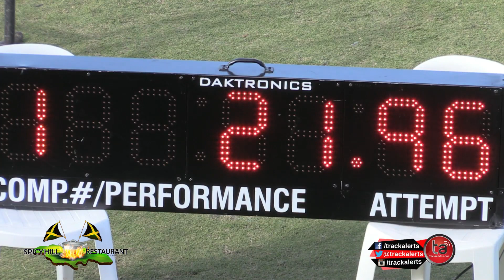Antonio Powell 21.96: STETHS Invitational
Antonio Powell of Edwin Allen High, 21.96, in the men's 200m open at the STETHS Invitational held in Santa Cruz, St. Elizabeth on Saturday, 28 January 2023.